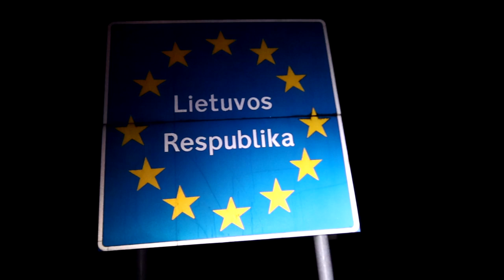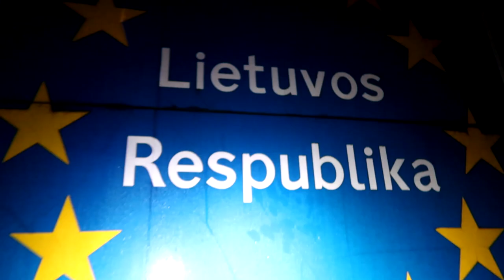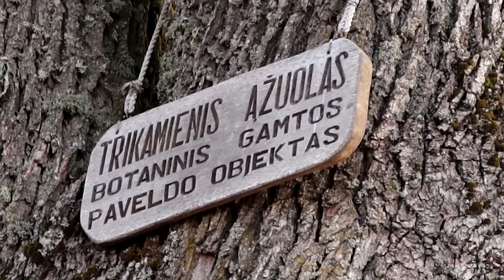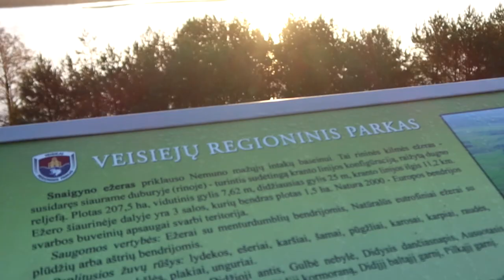Magiškas paskutinis vakaras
Music
ES_The End - Sture Zetterberg